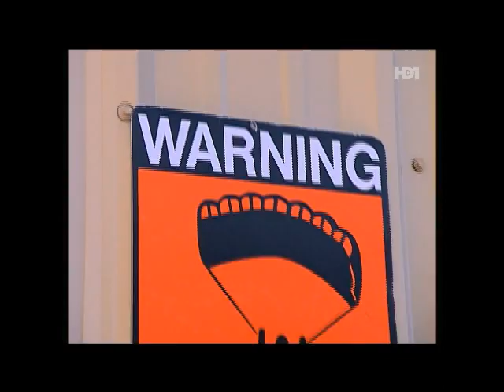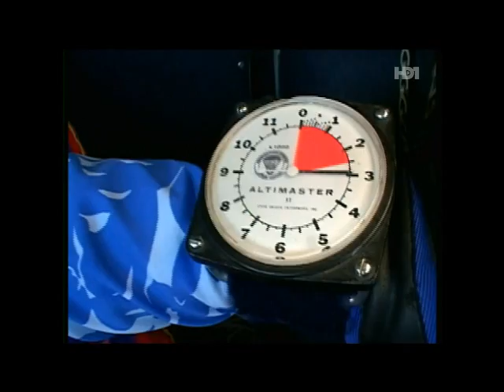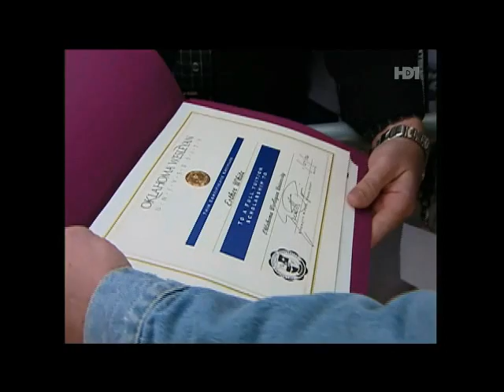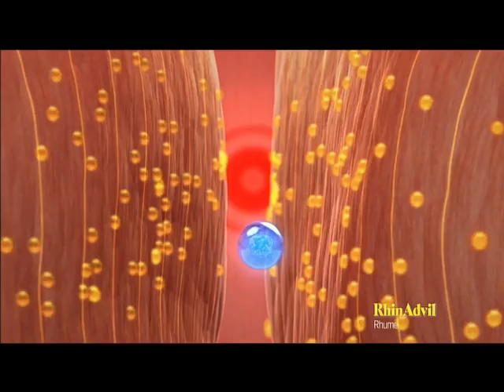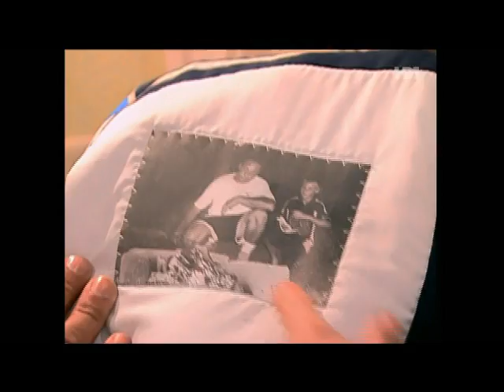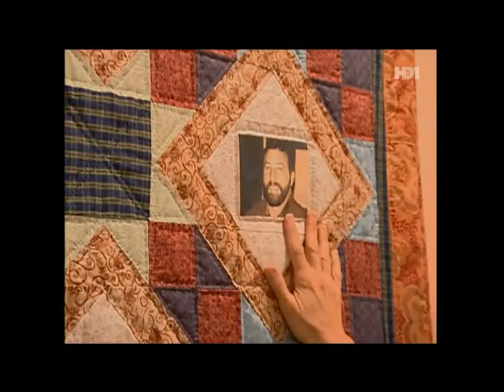[Emission/film entier ]-Les Maçons du coeur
Je sais que beaucoup de personne aime ses gens ( les maçons du coeur ) donc je partage leurs videos car je les adores moi aussi tout se qu'il fond me touche beaucoup